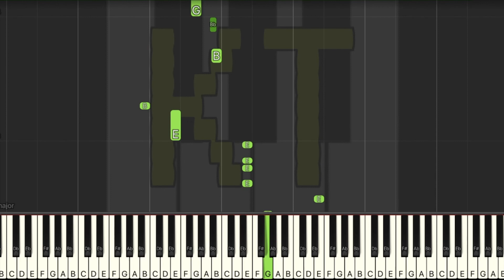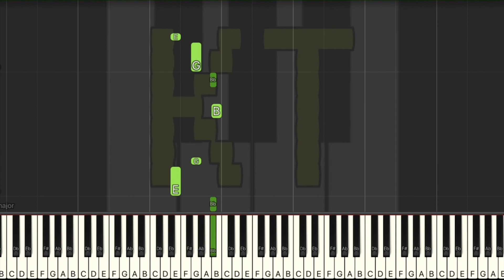Fun with Electrostatic [Underverse] by SharaX - Easy Mode [Piano Tutorial] (Synthesia)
Original song by SharaX.

This tutorial is based on an arrangement by Reknah. Check them out on MuseScore!! :D

🎹  Let’s Connect! 🎹